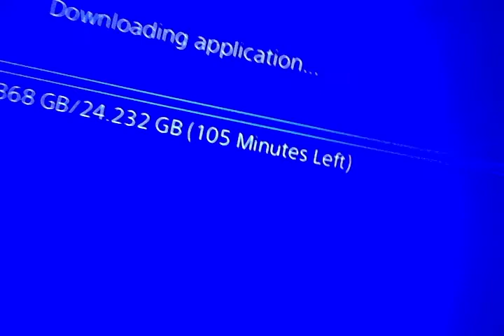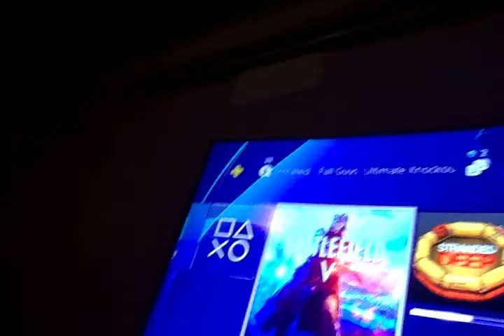Getting 2 games for free!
new video out soon!